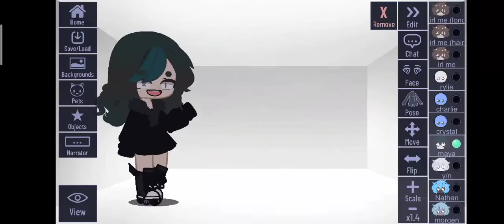wanted to make this in November (when I cut my hair) but never did so here (read description)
Soo I finally have a irl OC i tried to make with look like me but sorta failed but whatever what matters is how amazing you look you will always look wonderful no matter what